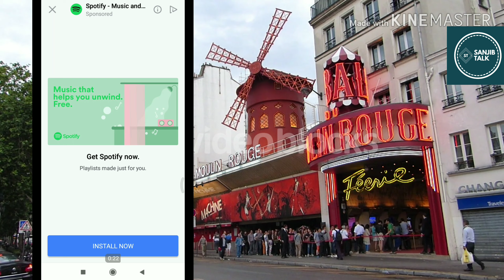How to Turn your Android Phone into a Computer | Windows OS ? Mobile Ko Computer Kaise Banaye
Hey Guys!
Welcome to Sanjib Talk you tube channel.

About this video:
How to turn your mobile into a Computer,yes you can use your mobile as  computer device by changing the interface or a screen of your mobile, you can use a small computer launcher with the help of this launcher you can turn your smartphone into a Computer this launcher is just like windows 10 launcher.

Is Video me mai aapko bataunga ki kaise aap apne mobile ko ek computer ki tarah use kar sakte hai aap apne mobile me same Windows 10 os ke jaisa operating system screen bana sakte hai aur ek computer ka lupt apne mobile me utha sakte ho vo bhi ek chote se app ki madad se.

About: Sanjib Talk is a you tube channel where you will find technological videos in HINDI.